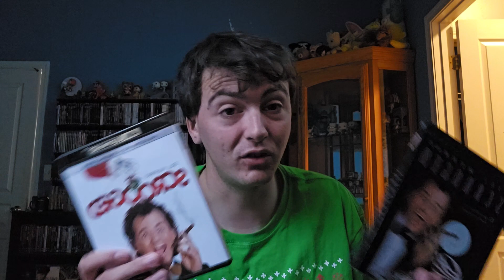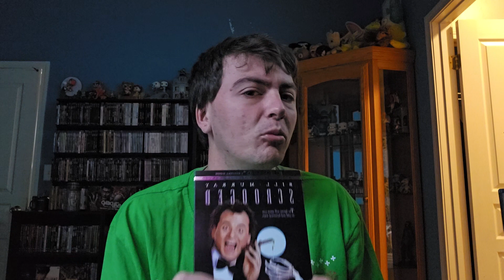Scoorged 4k Review